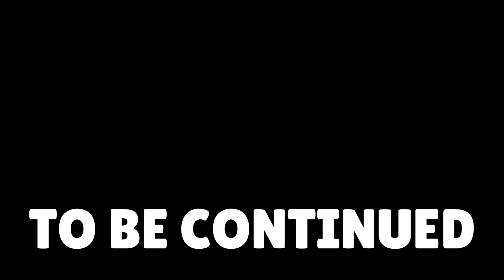Garten of Banban 7 - ALL NEW BOSSES + SECRET ENDING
Garten of Banban 4 - ALL NEW BOSSES Meeting + Boss Fight + Jumpscare + Secret Room + Gameplay + Trailer + Teaser

0:00 Menu
0:13 Start
0:28 Secret Room
0:58 Labyrinth
1:05 MR BURGER
1:24 Win?

Garten of Banban is a popular game series that has been around for a while now. The game has several chapters, including chapter 2 and chapter 3 gameplay. The game is known for its creepy jumpscares and secrets that keep players on their toes. Garten of Banban 3 trailer has been released and it looks like it's going to be an exciting addition to the series.